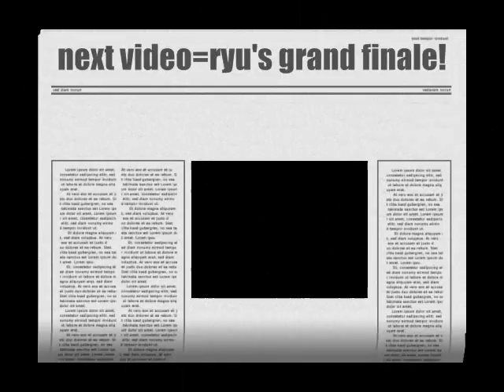SP1 in SSF4-Ryu #10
Super Street Fighter 4 rank online